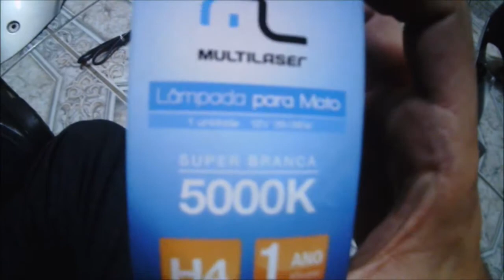AN125 - Trocando as Lampadas do Farol e Faroletes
Tentando melhorar um pouco a pessima iluminação da Burgman.